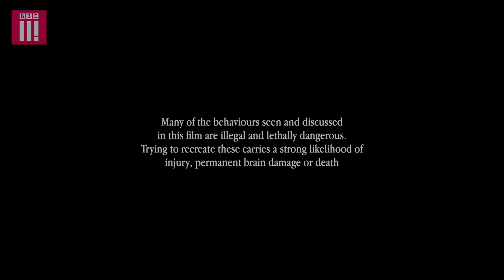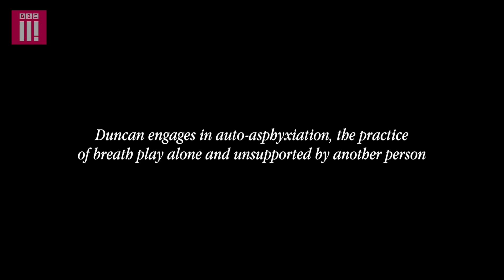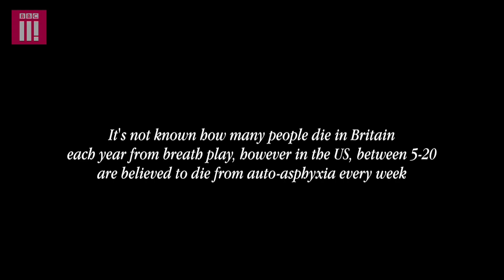Auto Erotic Asphyxiation | Sex On The Edge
BBC Three meets people into ‘breath play’, a potentially lethal sexual practice involving the restriction of oxygen to the brain. Why do they do it? What do our experts think?